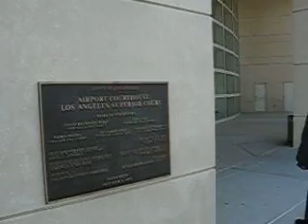"SYITS 12", Airport Courthouse, Los Angeles, June 15, 2010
Here members of the FS8 nee "SYITS 12" and some of their supporters gather in front of the Airport Courthose in Los Angeles after a hearing earlier in the morning. In a legal move seemingly designed to harass the defendants, the DA transferred the case to downtown Los Angeles. The SYITS 12 were lawfully demonstrating in the neighborhood of UCLA vivisector Edythe London when they were summarily arrested by UCLA police. The UCLA police, despite lacking the legal sufficiency to do so, confiscated the video tapes of an impartial legal observer. There is some concern the UCLA police, given their background of reckess behavior in these matters, will erase or alter the tapes. Edythe London, the principle target of the demonstration, has been accused of "sadistic procedures addicting non-human primates to methamphetamines" and has admitted to addicting baby lambs to cocaine